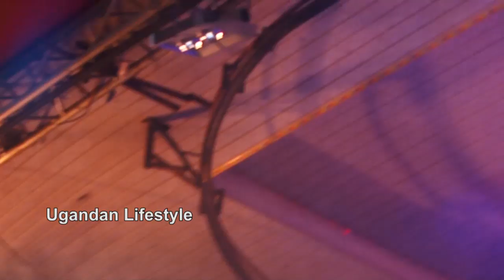Kabako amaze naakikola. YEYAMBUDDE.